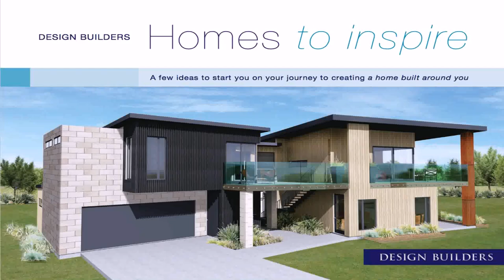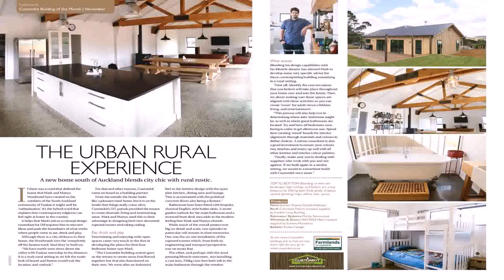House Plans Hamilton Nz (see description) (see description)